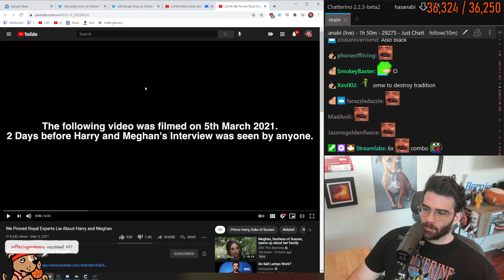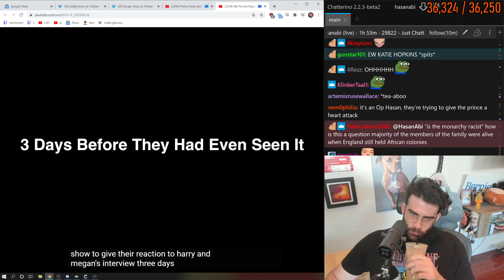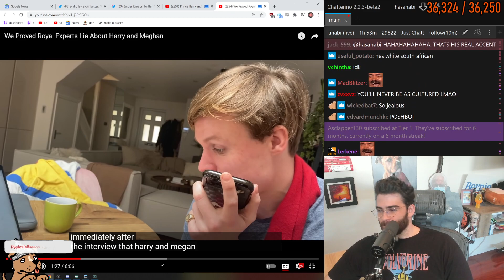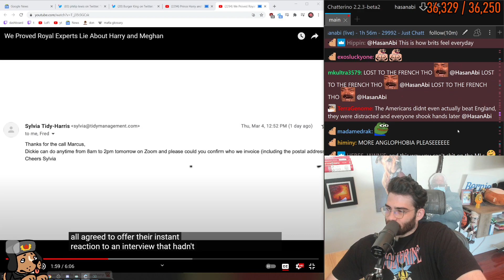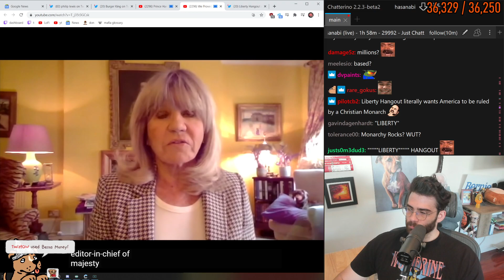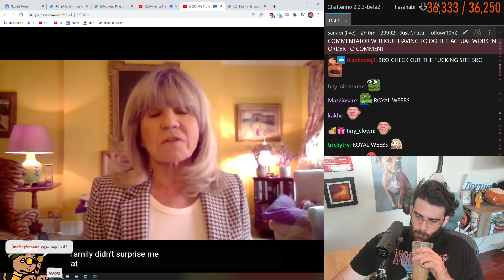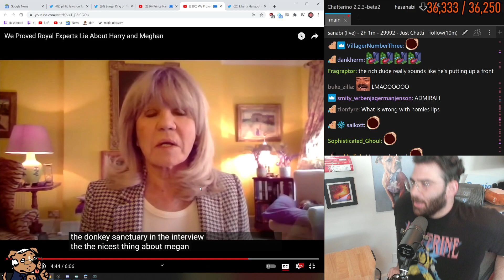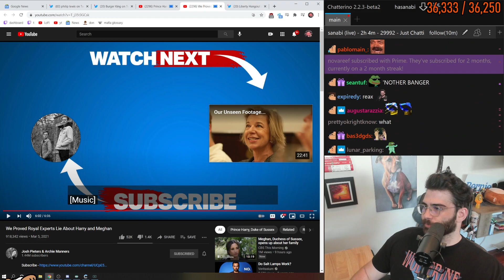HasanAbi reacts to We Proved Royal Experts Lie About Harry and Meghan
HasanAbi reacts to We Proved Royal Experts Lie About Harry and Meghan by Josh Pieters & Archie Manners. A few days before the actual interview aired, Josh Pieters and Archie Manners hired well known monarchy commentators to get their take on the Meghan Oprah interview without even having seen it...